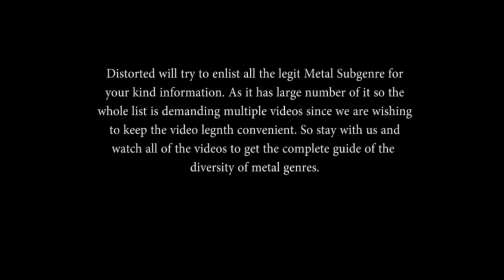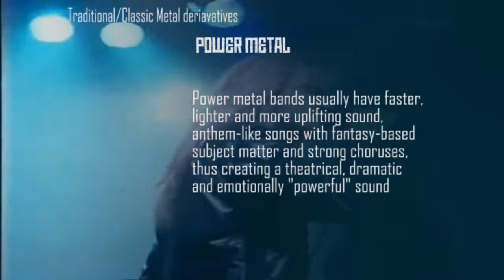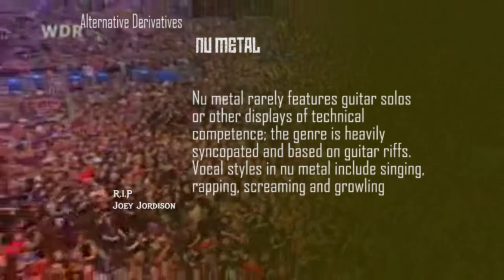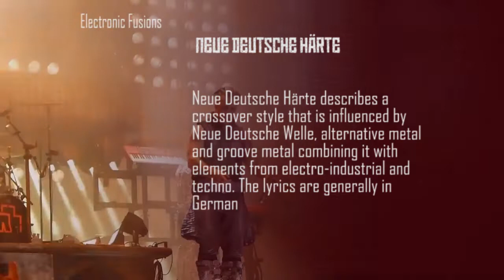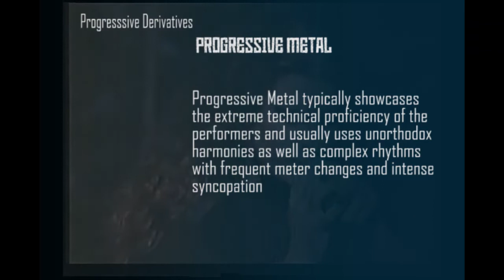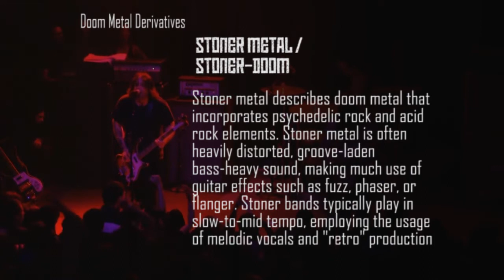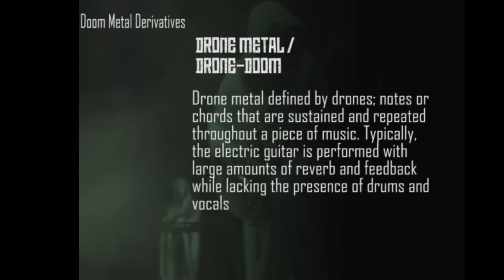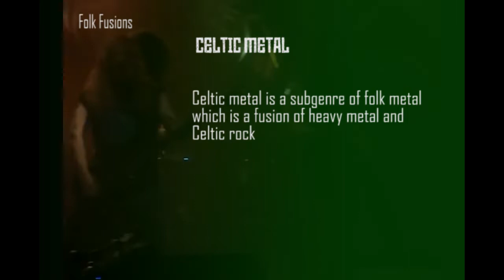All the Metal Sub-genres Explained [Part 1]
In This Video Consists
Traditional/Classic Metal Derivatives
Alternative Derivatives
Progressive Derivatives
Electronic Fusions
Folk/World Music Fusions
Doom Metal Derivatives